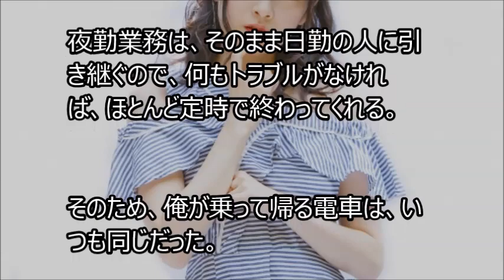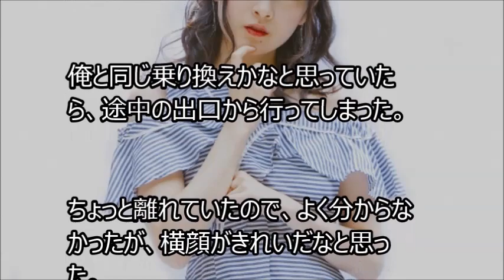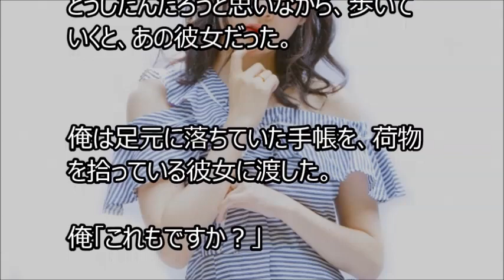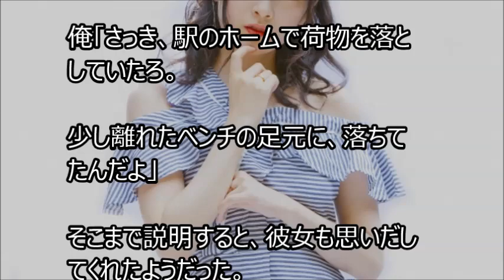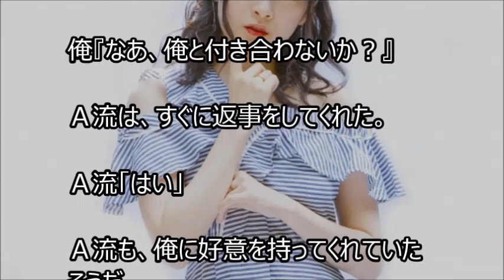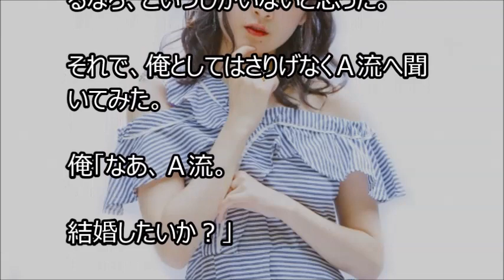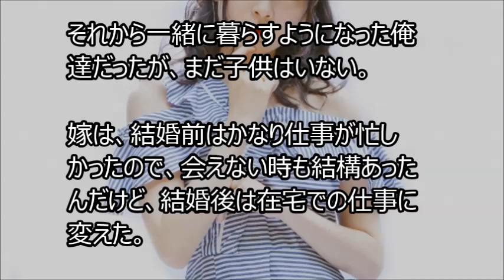【馴れ初め】落し物を渡そうと、彼女を追いかけた。だけど、やっぱり見失ってしまった。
馴れ初めの話や、ほのぼのとしたお話を、紹介しています。